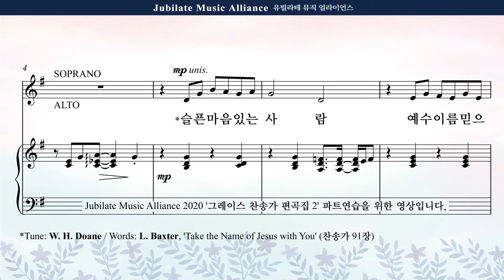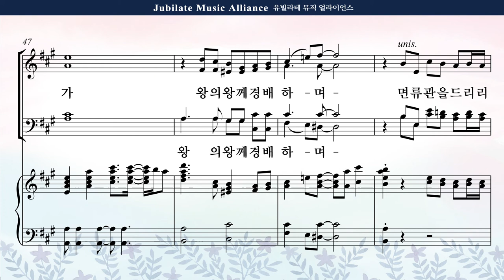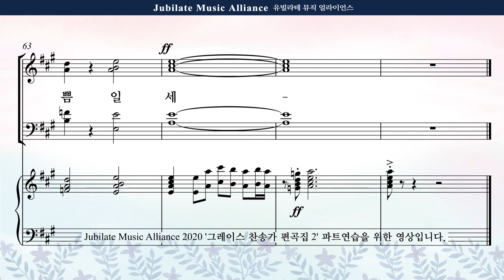[그레이스 찬송가 편곡집 2] 21. 최지은 - 슬픈 마음 있는 사람 Tenor